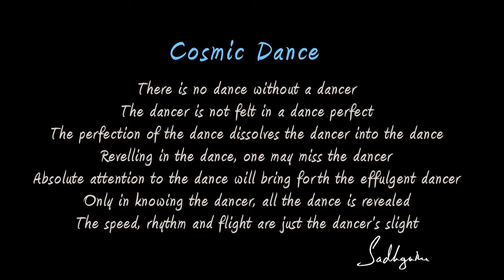Connect with Sadhguru – New Mobile App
The new Sadhguru App is now available.

Connect with Sadhguru and Isha on your mobile with the official Sadhguru App! Read the latest articles by Sadhguru, watch the newest videos, and listen to Sadhguru's podcasts. Stay in touch through Sadhguru’s daily Mystic Quotes and the weekly Sadhguru Spot.

Keep up to date with Sadhguru’s schedule and all the recent events at the Isha Centers. For visitors to Isha Centers, we have included a live map, so that you can get driving directions with just one click.

sadhguru
sadhguru 2019,
sadhguru speech
sadhguru latest
sadhguru 2020
sadhguru meditation
sadhguru speeches
sadhguru motivation
sadhguru shiva,
sadhguru advice
sadguru
sadhguru bangla
sadhguru live
satguru
isha foundation
yoga